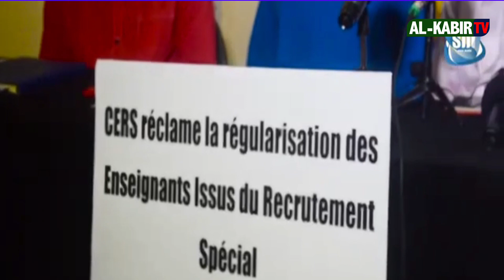URGENT🚨LES 5000 ENSEIGNANTS... RÉACTION DE CERS: DRAMÈ L'EXPERT...